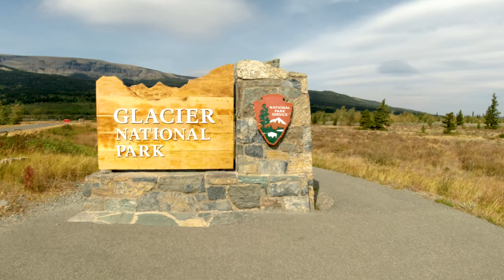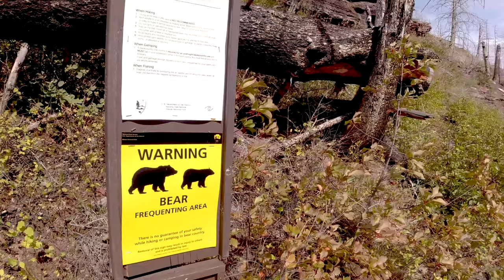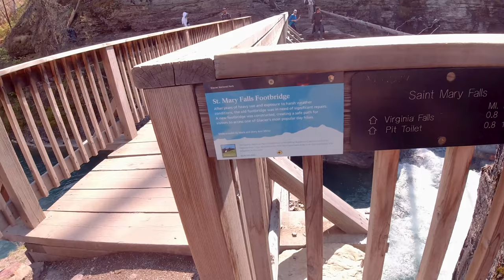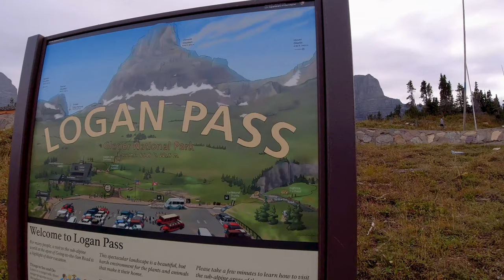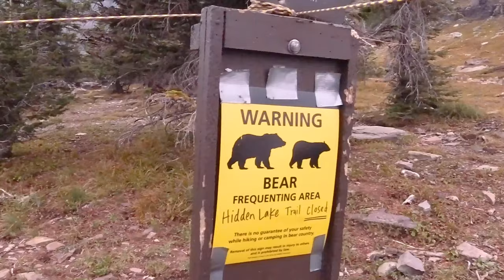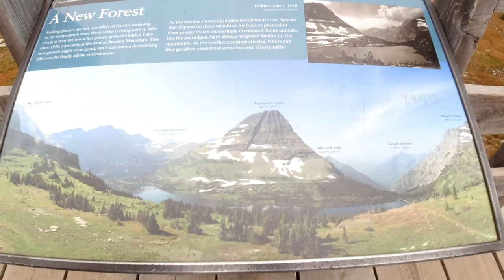Glacier National Park, Montana. Going to the Sun Road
We decided to take a break from a busy Seattle life and visit Glacier National Park, Yellow Stone, and Grant Teton National Park in one trip. We spend around 10 days and came back home with a lot of memories!
The first park in our discovery was Glacier National Park.

Glacier National Park is a 1,583-sq.-mi. a wilderness area in Montana's Rocky Mountains, with glacier-carved peaks and valleys running to the Canadian border. It's crossed by the mountainous Going-to-the-Sun Road. Among more than 700 miles of hiking trails, it has a route to photogenic Hidden Lake. We stay there for three days and enjoyed every moment.

About Oleg:
Sometimes I record travel videos- like this one, but most of my video episodes- focused on the Seattle area business, Seattle area real estate housing market and it's all about investing and what happening in Pacific Northwest. Myself, I'm a real estate broker, & I live in Washington State for over 28 years, with 20 plus years of experience in real estate. I'm an investor, landlord, and interpreter.
To learn more about Bellevue and Seattle real estate markets follow Oleg below.